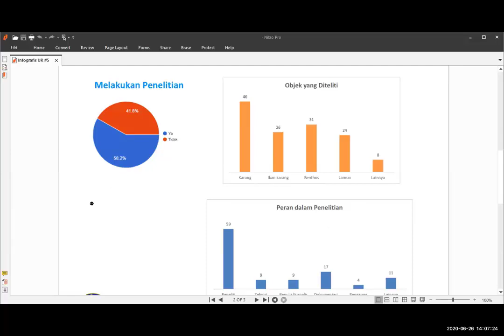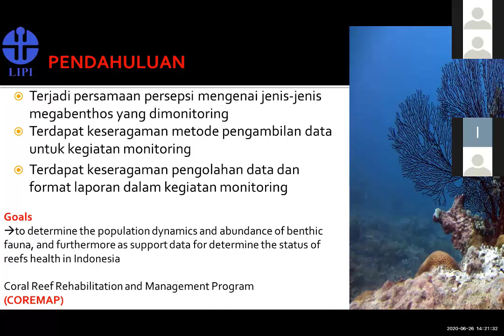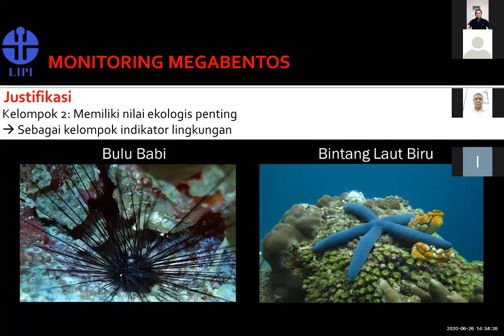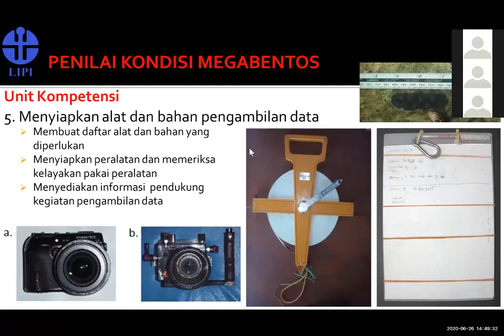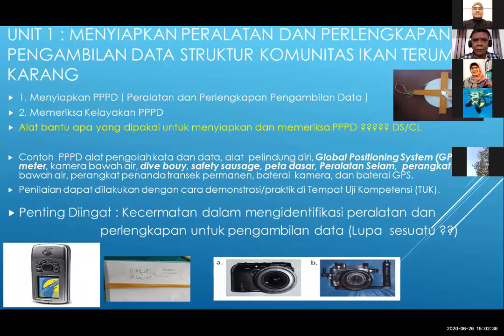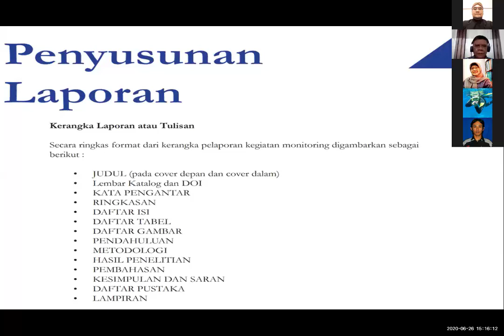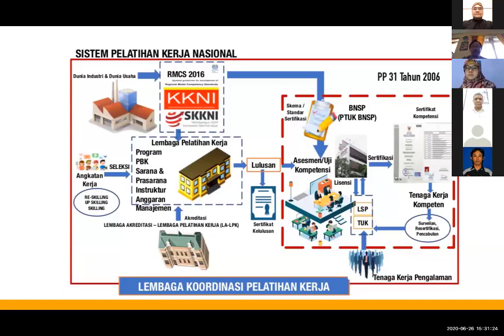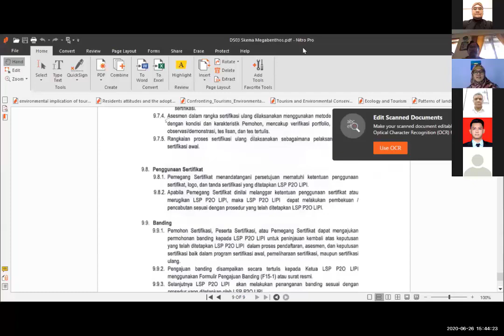Underwater Research #5 Kompetensi Peneliti Biota Asosiasi Terumbu Karang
Seri Webinar
Sentra Selam Jogja

Topik: *Underwater Research #5*

Narasumber:
*A. Kompetensi Peneliti Biota Asosiasi Terumbu Karang*
- Dr. Ir. Frensly D Hukom, M. Si. (Ketua Kelompok Peneliti Kesehatan Ekosistem Laut)
- Ucu Yanu Arbi (Peneliti Marine Invertebrate P2O LIPI)

*B. Peluang dan Tantangan SDM Bekerja di Riset Kelautan*
- Triyono, S. P., M. Si. (Direktur LSP P2O LIPI)

Moderator:
Ika Ristiyani (Sentra Selam Jogja)